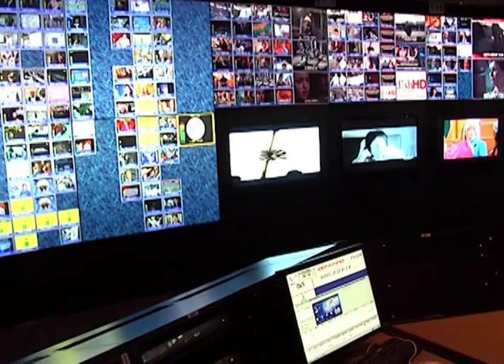EchoStar Broadcast & Uplink Centers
Learn about our Cheyenne and Gilbert digital broadcast and uplink facilities.